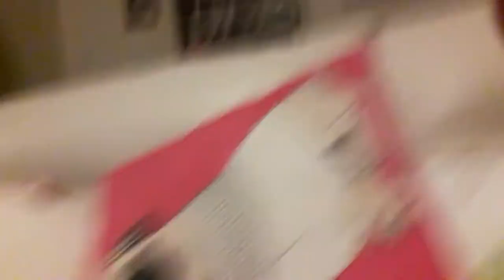Loloan the hamster enjoying sofa time 😍